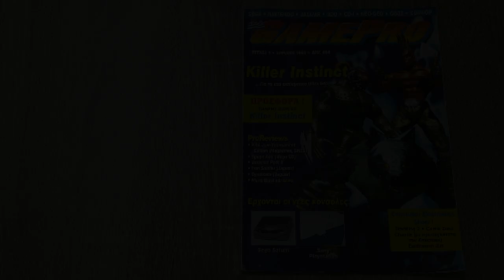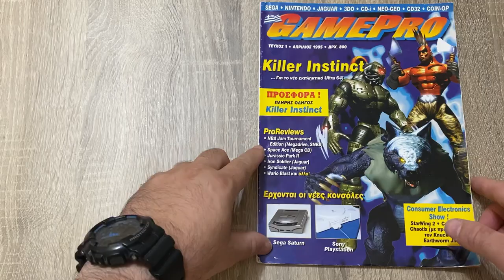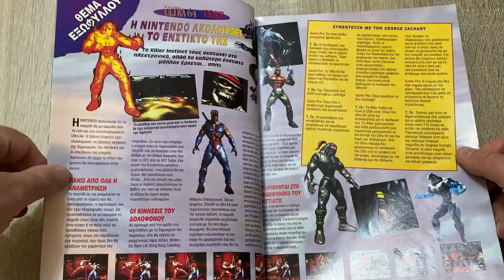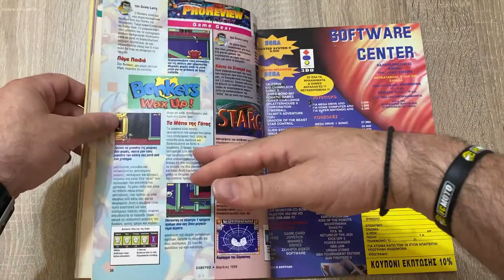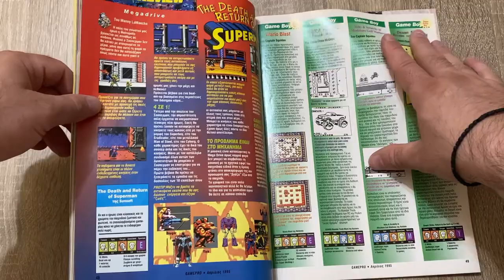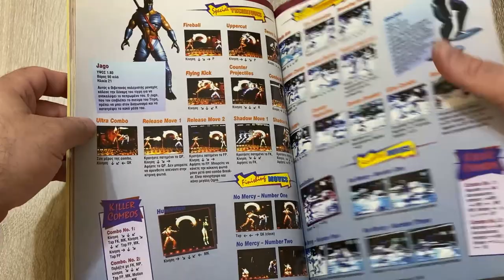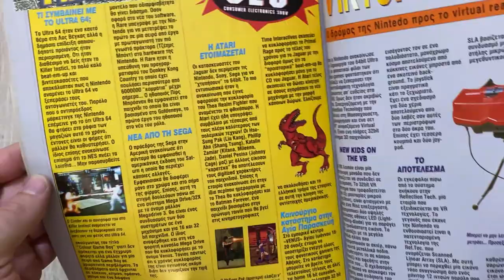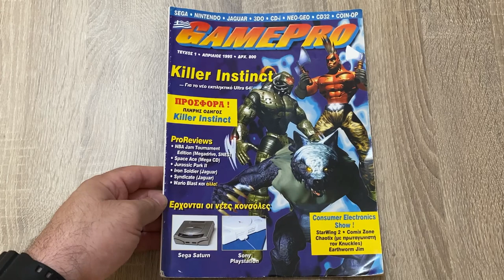Read through το πρώτο ελληνικό Gamepro!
Σε αυτό το Read through επεισόδιο, σας δείχνω το πρώτο τεύχος του ελληνικού Gamepro!
Πάμε να δούμε και να αναπολήσουμε παρέα τα πρώτα βήματα του δημοφιλέστερου gaming περιοδικού στα 90s'-00s!

👉FACEBOOK EPIC RETRO TEAMS
                                                           - GOPRO 4